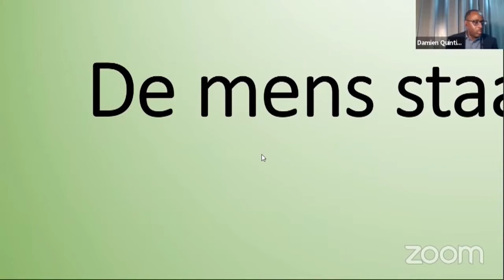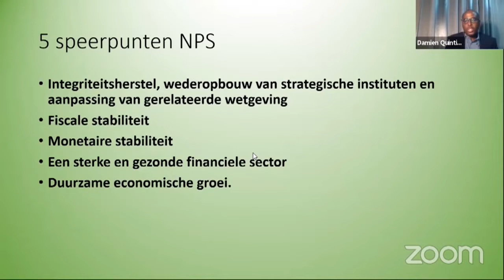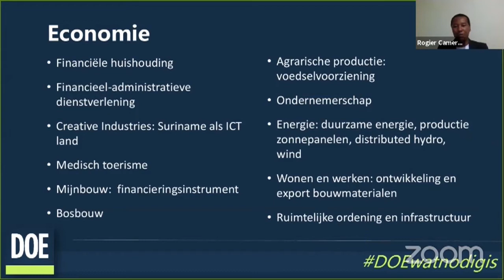01 05 2020 Debattenserie De Economische Dialoog is gister gestart